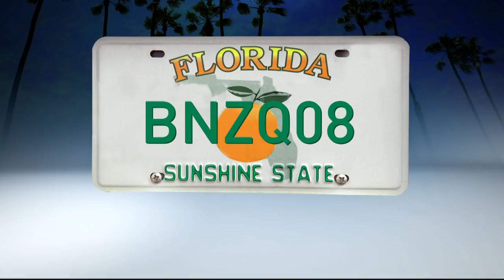Corrine Brown spotted applying for FEMA benefits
Brown says her home was damaged during Hurricane Irma. She defended herself saying everyone is allowed to apply for the assistance.